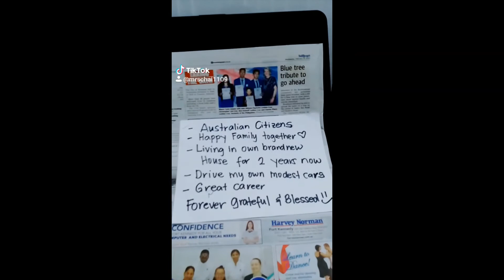My most viewed Tiktok videos l part 2 l Tiktok Compilation l Tiktok Challenge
Just watch and have fun! My most viewed videos in Tiktok. Just tried and I can say that this 40 year old woman nailed it! Ahahaha!!! Not too old for Tiktok.